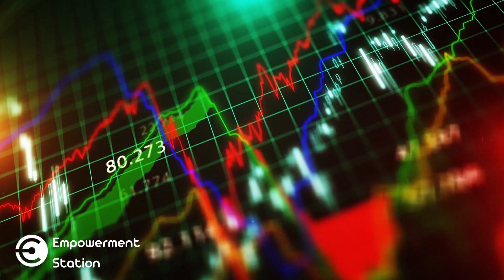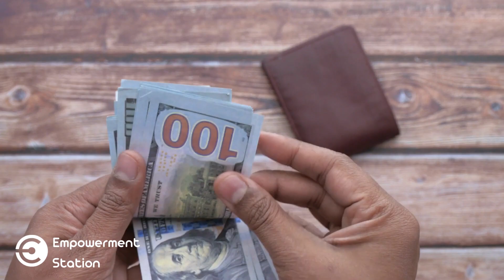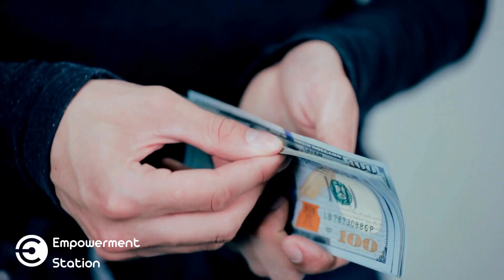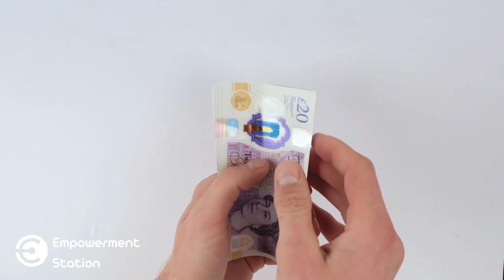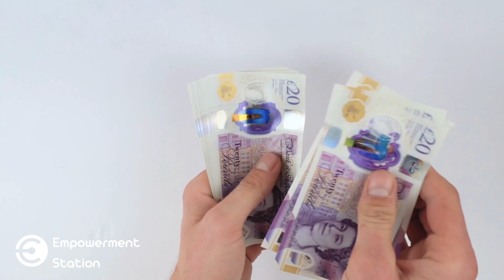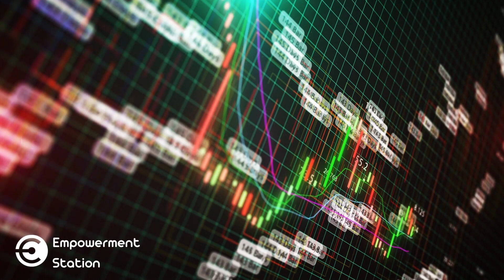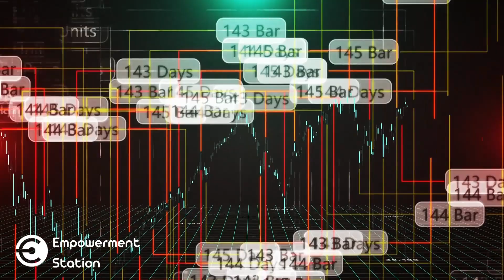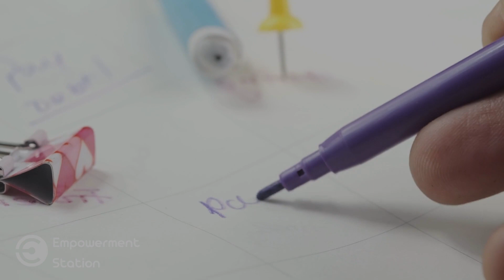60 Powerful Affirmations to Eliminate Debt and Welcome Financial Abundance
Struggling with debt and financial worries can be overwhelming and stressful, but you don't have to face it alone. These 60 powerful affirmations are designed to help you release any negative beliefs or emotions around money and attract financial abundance into your life.

Code: E8UYIU4J1RMFWESL